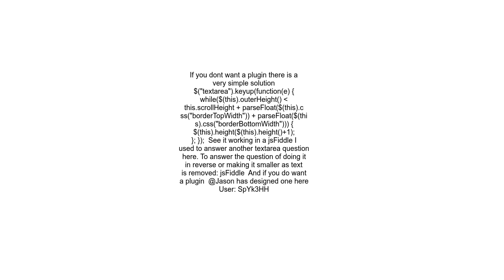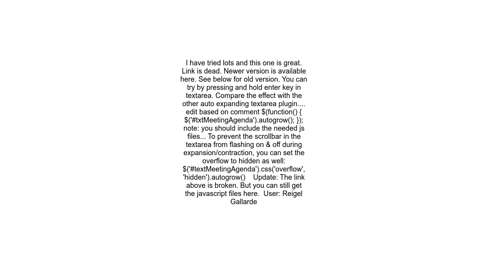Auto expand a textarea using jQuery